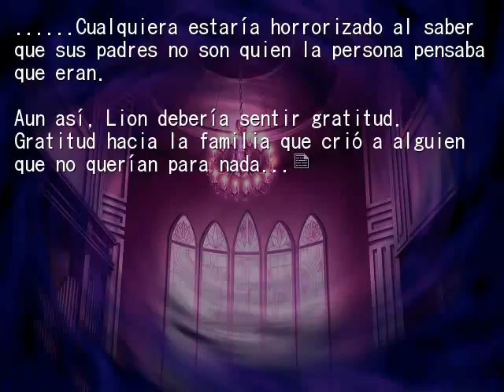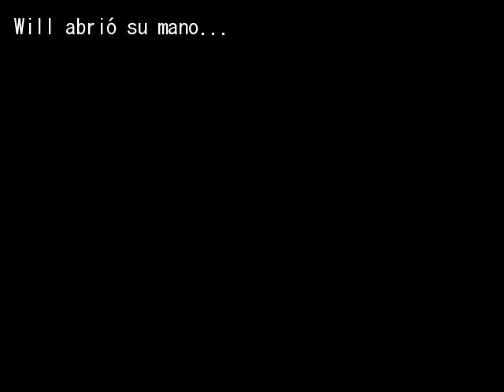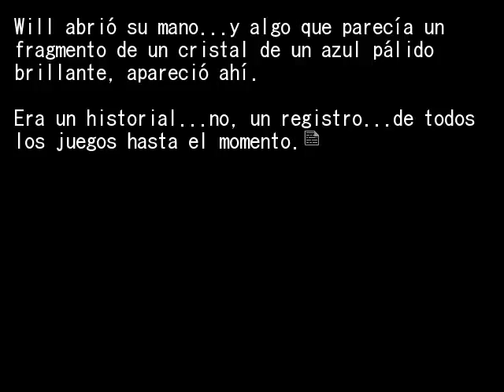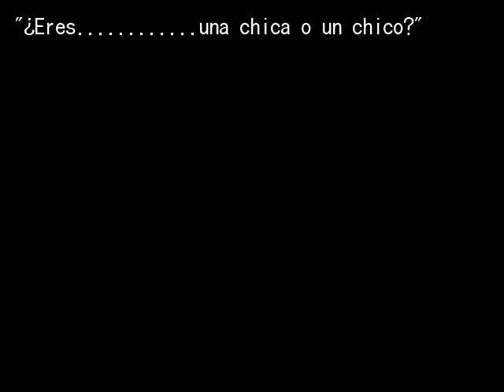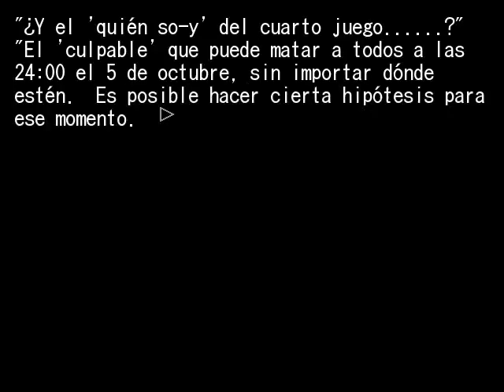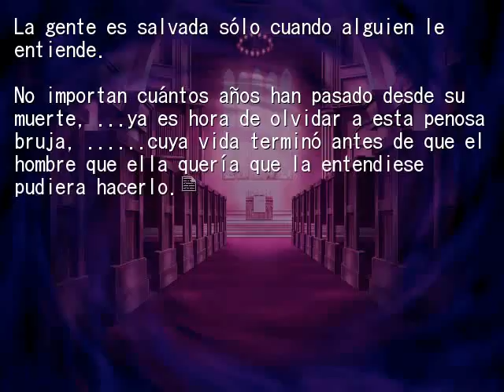EPISODIO 7 PT20